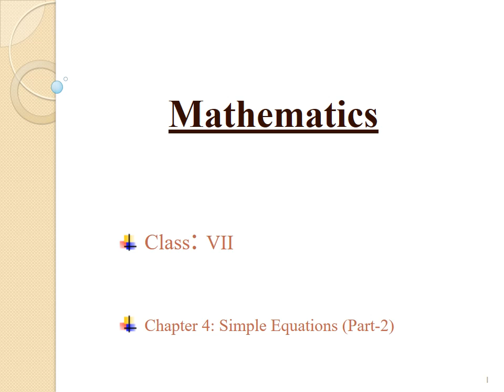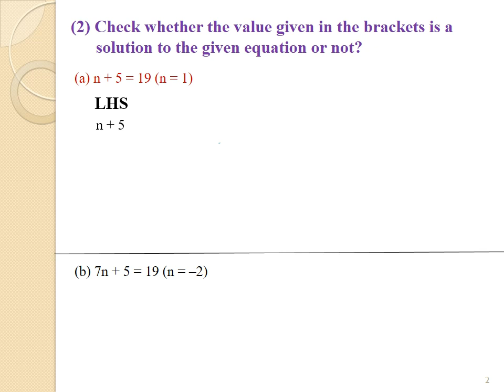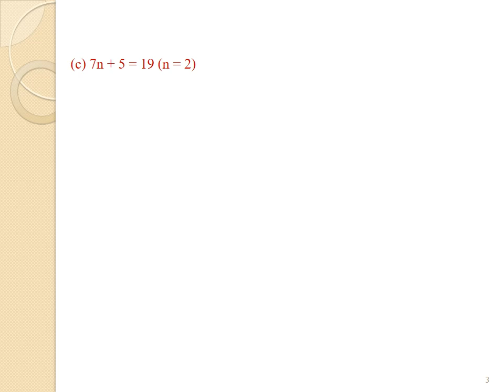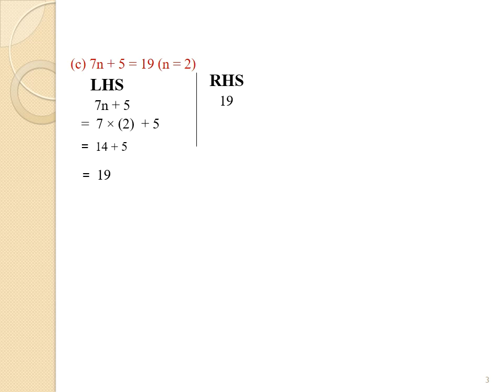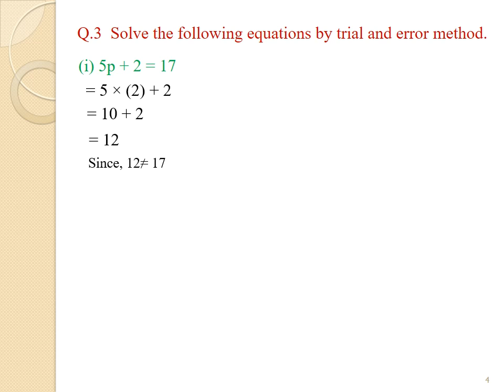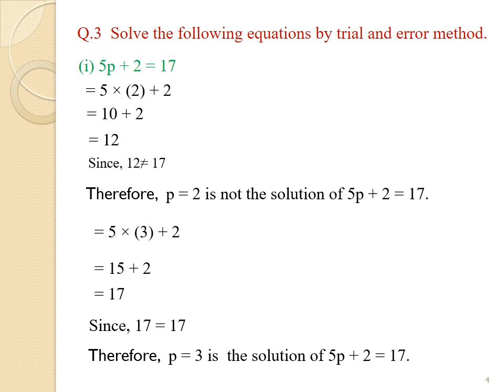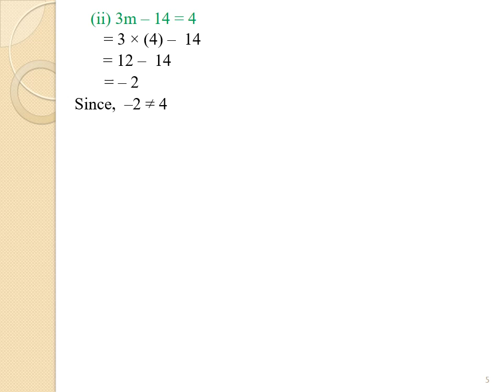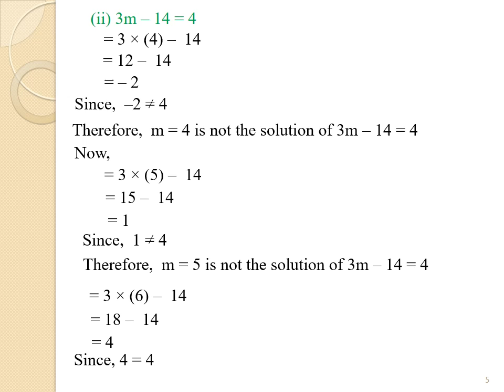Class 7 ch-4 simple equation part 2